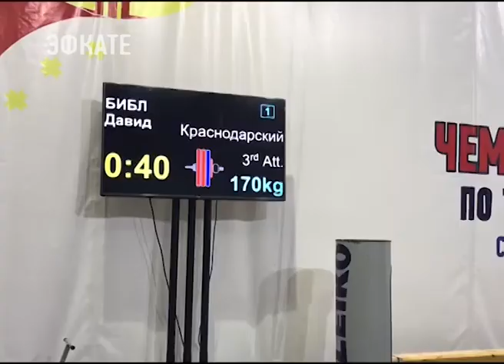Сочинский тяжелоатлет Давид Библ занял третье место на чемпионате России. Новости Эфкате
Турнир проходил с 1 по 6 августа в Чебоксарах.

165 килограммов в рывке и 196 в толчке взято, а это значит, бронза уже в кармане. Борьба за награды Давиду Библ давалась не легко. Соперники у сочинца были серьёзные. И если цели обойти чемпиона мира 2016 года не было. То вырвать второе место, у спортсмена из Ханты-Мансийска Давид вполне бы смог. Но, увы, дело случая.

Сочи. Новости.
Телеканал Эфкате.